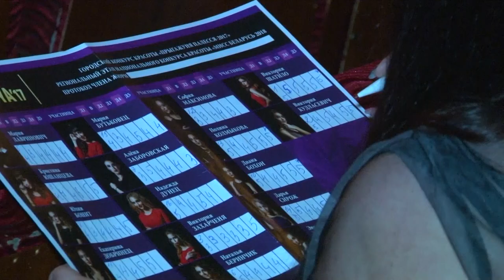"Прыгажуня Палесся-2017". Кто завоевал почетный титул и надел корону победительницы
В Пинске состоялся финал конкурса красоты "Прыгажуня Палесся-2017". 17 девушек вышли на сцену городского дома культуры, чтобы побороться за корону победительницы. Как выбирали самую красивую и кто по мнению жюри достоин титула "Прыгажуня Палесся", в репортаже Ариадны Гребенюк.